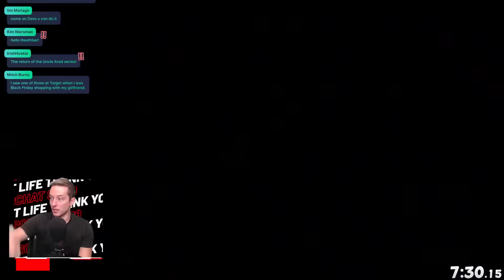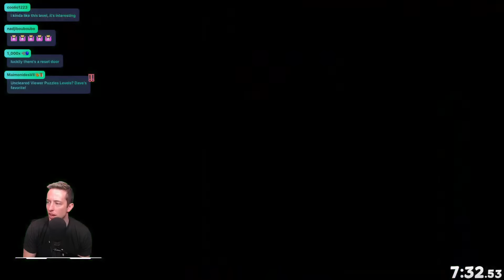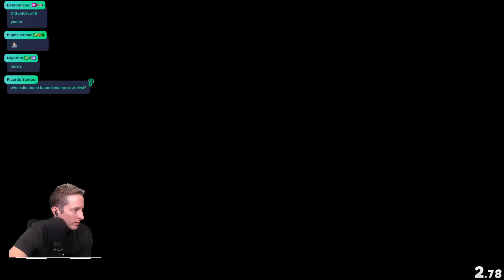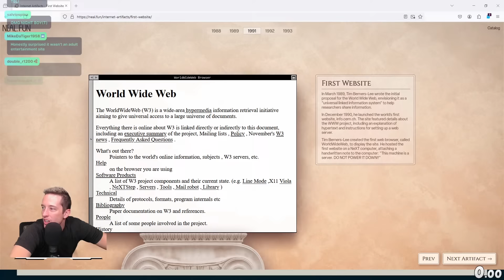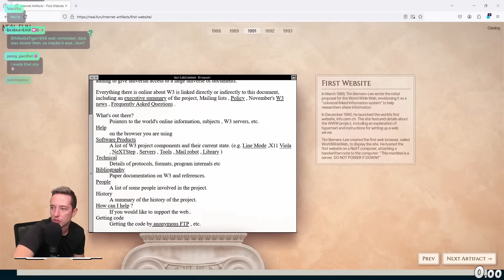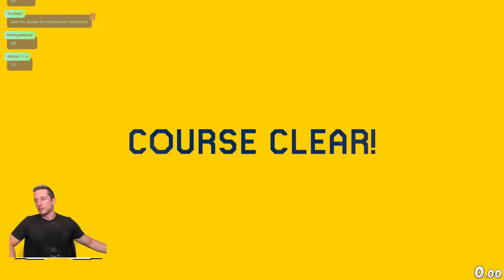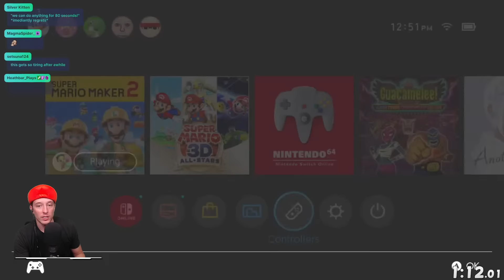VIEWER LEVELS...But They Are UNCLEARED!!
Please send your levels ONLY if they are UNCLEARED! Otherwise they won't be played!

It's time for another viewer submitted level stream! Levels will be *randomly* selected and will be played for 10 minutes (or sooner if DGR beats it)! Best of luck and thanks for submitting!